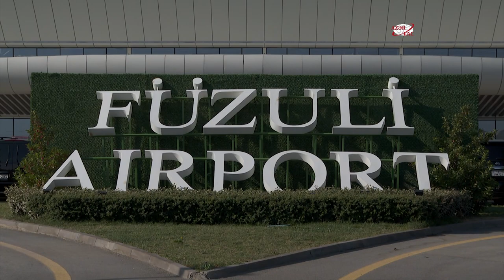President of Uzbekistan Shavkat Mirziyoyev, who is on state visit to Azerbaijan, arrived in Fuzuli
President of Uzbekistan Shavkat Mirziyoyev, who is on state visit to Azerbaijan, arrived in Fuzuli district